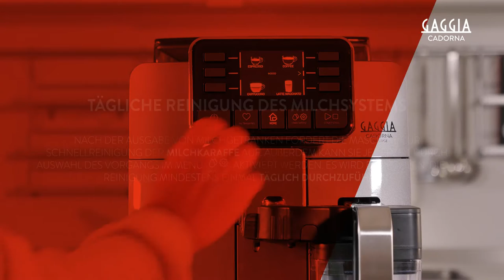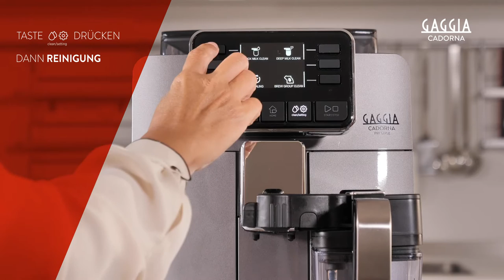GAGGIA CADORNA PRESTIGE - SO GEHT’S: DAS MILCHSYSTEM REINIGEN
Das Milchsystem reinigen für Gaggia Cadorna Prestige